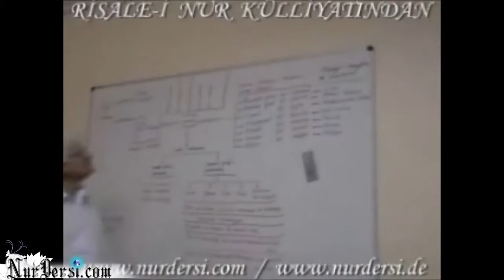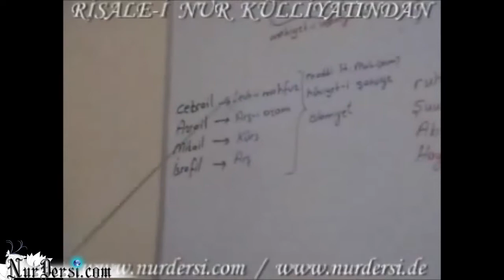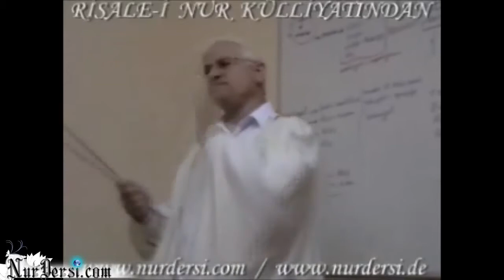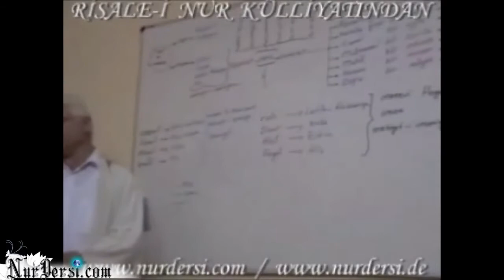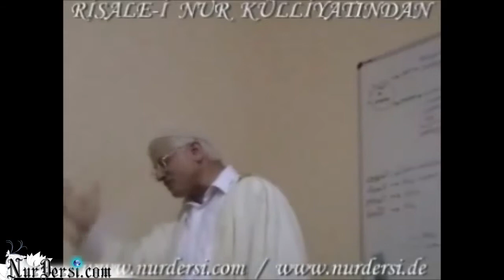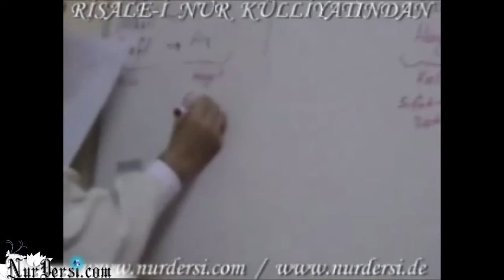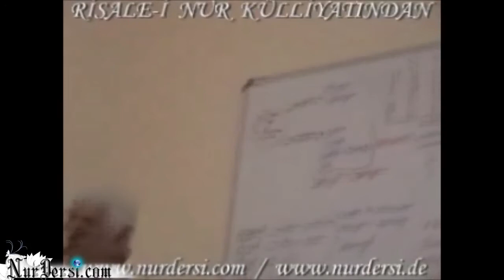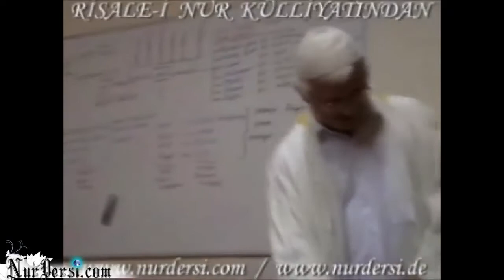Nefis Nedir Mahiyeti ve Hakikati Nasıldır -4 (28.9.2008)..Cuxhaven